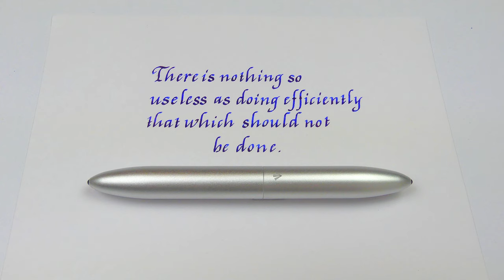How to write a quote in italic with Gravitas Silver fountain pen - Handwriting practice #32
Pen: Gravitas Fountain Pen Silver
Nib: Jowo steel stub 1.5 mm n.6
Ink: Diamine Skull & Roses